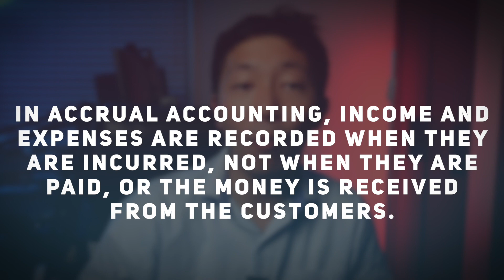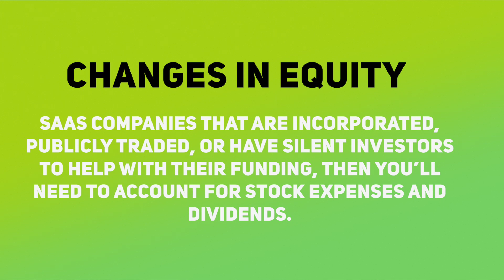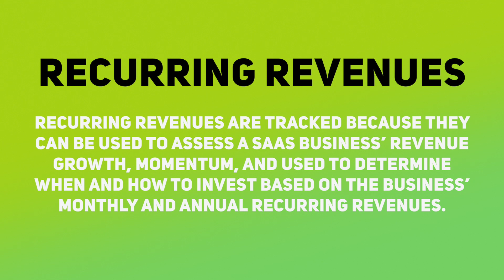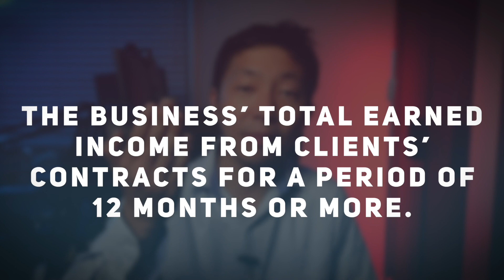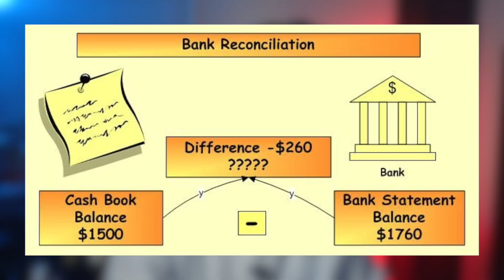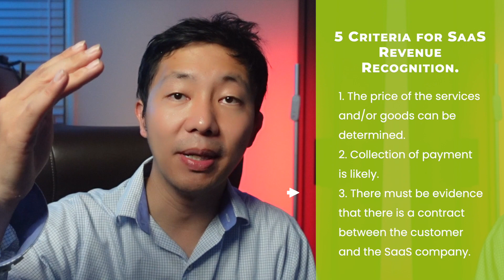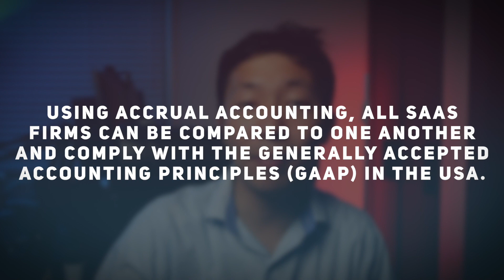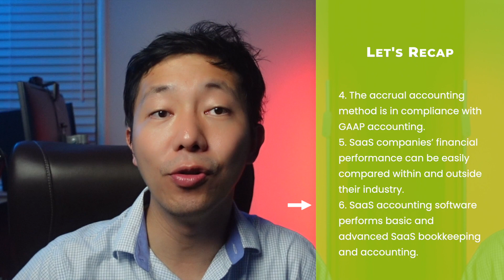The Only Guide You Need For Saas Bookkeeping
🌟 Discover the ultimate guide to tax strategies, deductions, bookkeeping, financial statements, and more. Whether you're an eCommerce entrepreneur, influencer, or online business owner, our expert insights will help you thrive.

🎥📚 In our latest video, we're diving deep into the world of SaaS (Software as a Service) Bookkeeping – your ultimate guide to achieving streamlined financial management like never before.
📊 Are you tired of drowning in spreadsheets and manual financial tasks? Do you want real-time insights into your financial health? Look no further! Our comprehensive guide covers everything you need to know about SaaS bookkeeping, whether you're a business owner, freelancer, or just eager to enhance your financial skills.
🚀 Discover the benefits of automation that save you time and energy, while ensuring accuracy and efficiency in your financial processes. Gain insights into how SaaS bookkeeping empowers you to make informed business decisions based on real-time data.
💡 We'll also touch on the enhanced security measures that come with reputable SaaS solutions, providing you with peace of mind when it comes to your sensitive financial information.
Ready to take control of your finances and elevate your business to the next level? Don't miss out on this comprehensive guide – click that play button now and embark on your journey towards mastery of SaaS bookkeeping!

Are you an eCommerce Owner and need help with sales tax?, click the link below and never worried about it again!:

Are you an OnlyFan Creator and want to maximize your tax savings?

Who we serve:
- eCommerce (Shopify, Amazon FBA, WooCommerce, any type of eCom)
- Influencers/Content Creators/Social Media Stars
- Service Based Agencies
- SAAS Companies